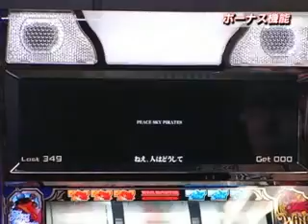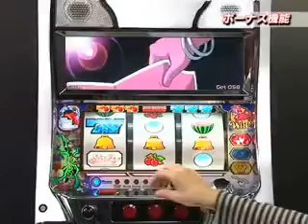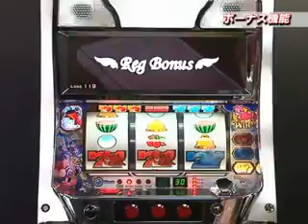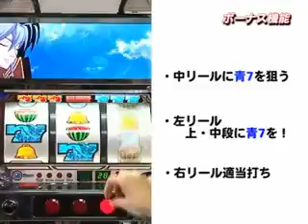The History of Love Heart: The Sky Love 2: Sky's Reunion Game Flow PV2